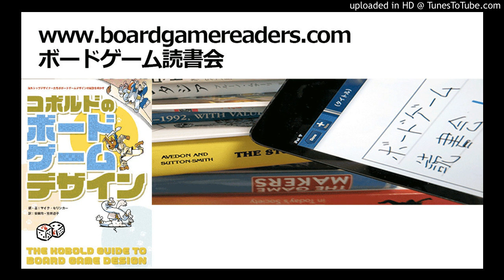ボードゲーム読書会『コボルドのボードゲームデザイン』（第4回後半）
※前半の録音がとれていません

・ロブ・ダヴィオー「直観的なデザイン」

in

マイク・セリンカー編『コボルドのボードゲームデザイン』（安田均・笠井道子訳、グループSNE刊、2019）

原著：The Kobold Guide to Board Game Design, edited by Mike Selinker (Open Design LLC, 2011)

プレゼンター：カズマ